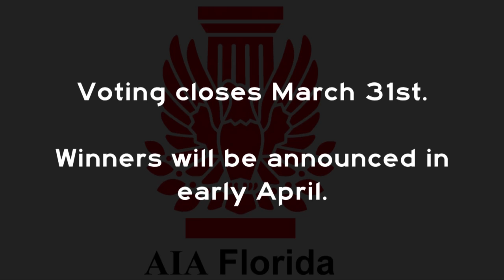AIA Presidents Message 2